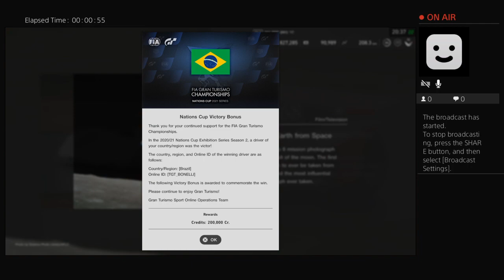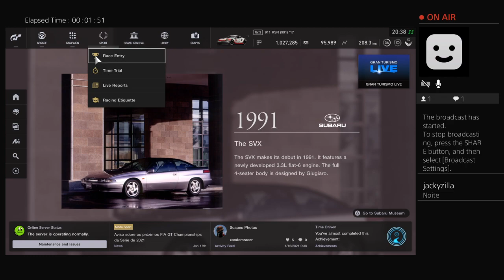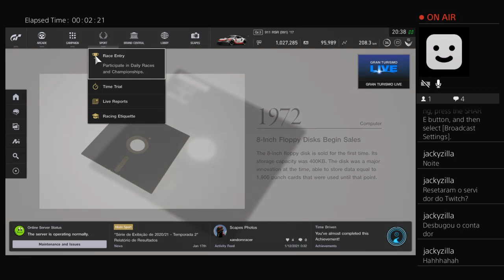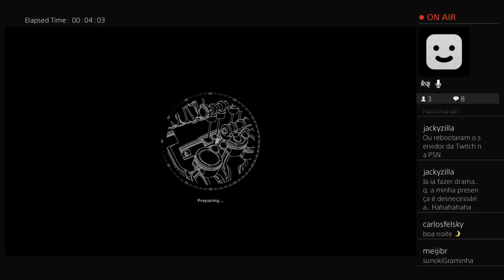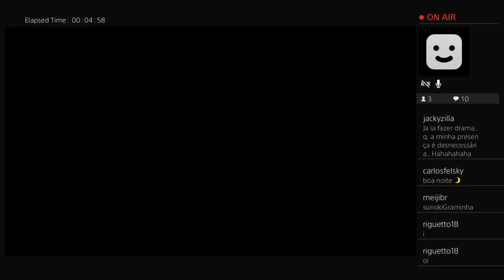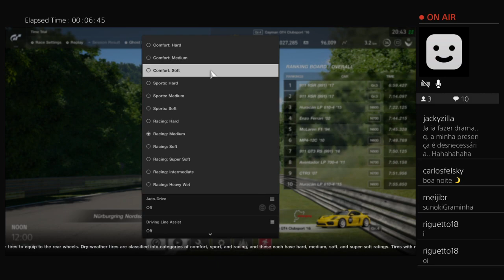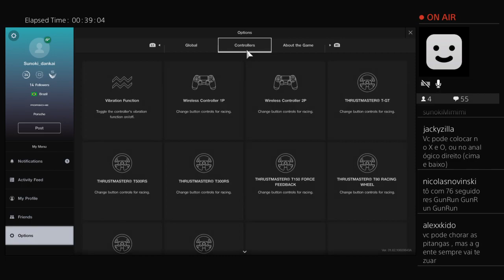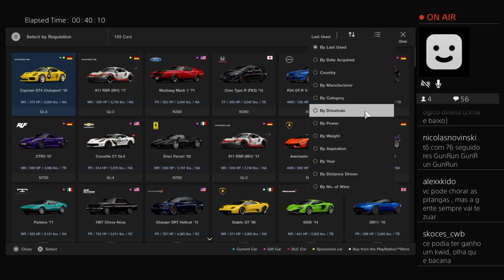Nurburgring Nordschleife - Porsche Cayman